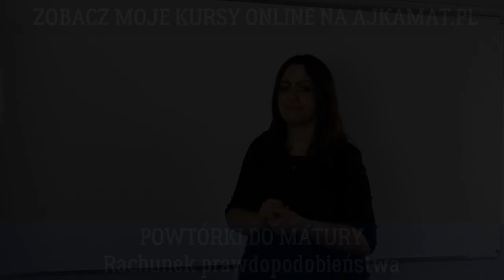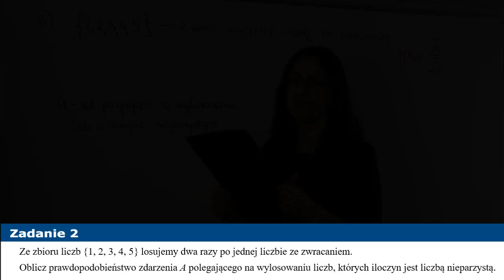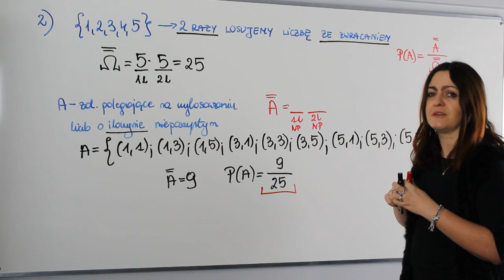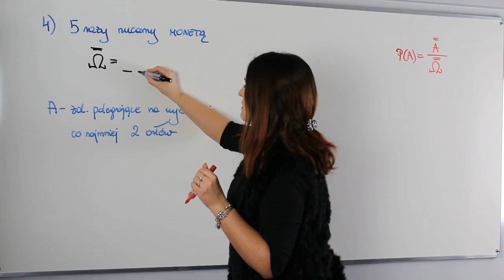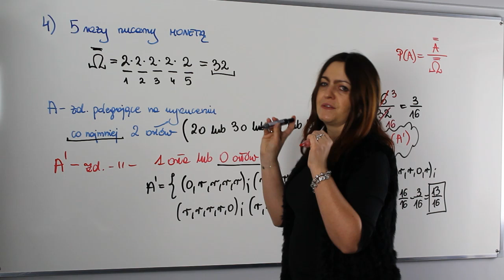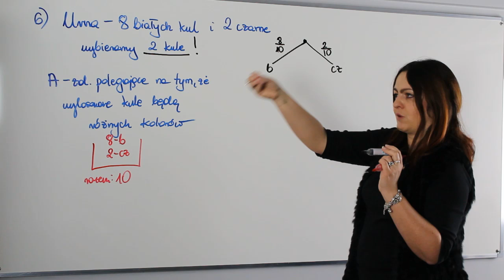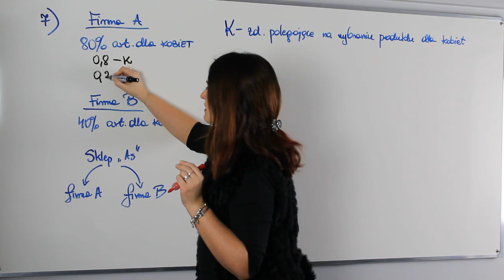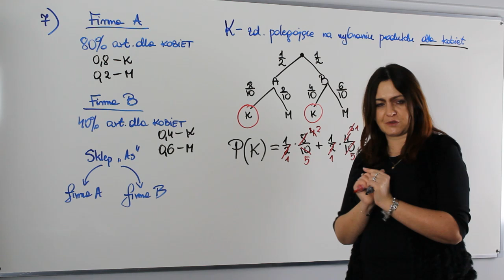Zadania z rachunku prawdopodobieństwa na poziomie podstawowym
Witam w kolejnym odcinku powtórek do matury. Na dzisiejszej lekcji powtórka z rachunku prawdopodobieństwa.

Na lekcji między innymi:
✅ rzut kostką i rzut monetą
✅ losowanie kul
✅ obliczanie prawdopodobieństwa metodą klasyczna
✅ obliczanie prawdopodobieństwa metodą drzewka

Serdecznie zapraszam!!!